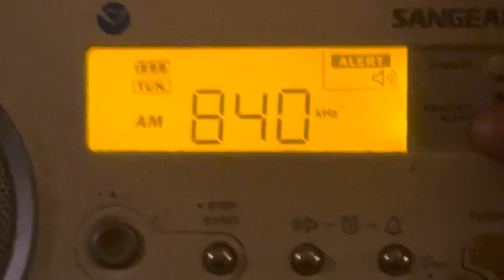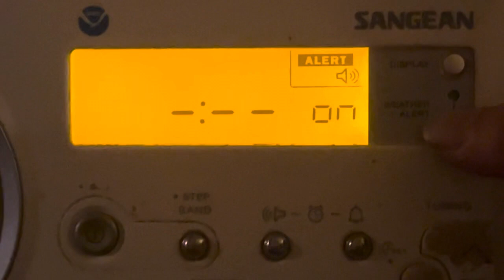840 WHAS EAS 1221